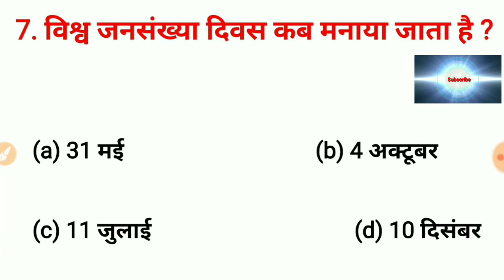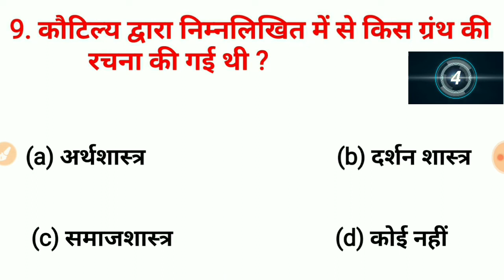कौन सा सागर जिसमें मछली नहीं होती ? All exam Railway gk,gs,&ga II ,Railway, group d, ntpc //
Welcome To

Point Of examination 🔙

gkgsquize

Chanel link 👎

My second chanal = 👈

Tittle -
This video Gk Mock test Series

About Video -

   🔴 नमस्कार दोस्तों स्वागत करते आपका अपना चैनल प्वाइंट आफ एग्जामिनेशन (point of examination)

🔴 दोस्तों मैं आप लोगों को इस चैनल पर सामान्य ज्ञान के मॉक टेस्ट (Mock test series) के बारे में बताया हूं

 🔴 आशा करता हूं आप लोगों को ही जानकारी अच्छी लगी होगी... I

 🔴 क्योंकि मैं सरकारी नौकरी के तैयारी के लिए ऐसे ही video's डालता हूं धन्यवाद🙏

cisf, bsf, crpf, ssb, ssc10+2, itbp, tradsman, animaltransport ,rpfconstable All exam.

Video is for educational purpose only, copyright Disclaimer Under Section 107 of the copyright Act 1976, Allowance is made for " fair us " for purpose Such as Criticism, New Reporting ,Teaching, Scholarship, and Research, fair use is a use permitted by Copyright Statute That Might Otherwise be informing, non-profit, educational OR Personal use Tips The balance in favour of fair us